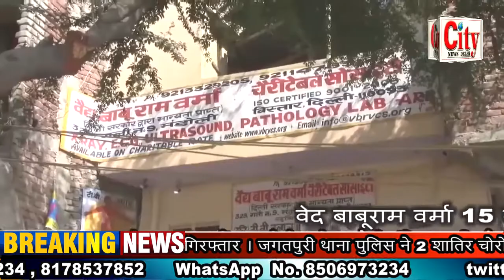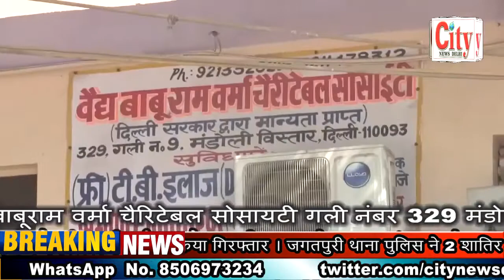CITY NEWS DELHI - दिल्ली कैंट की गुड़िया की आत्मा की शांति के लिए निकाला गया कैंडल मार्च ।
दिल्ली कैंट की गुड़िया की आत्मा की शांति के लिए निकाला गया कैंडल मार्च । उत्तर पूर्वी दिल्ली के जगतपुरी इलाके में भारी संख्या में लोगों ने निकाला कैंडल मार्च । फास्ट ट्रैक कोर्ट में मामले की सुनवाई करने के लिए उठाई गई मांग । चारों आरोपियों को फांसी की सजा दिलाने के लिए निकाला गया कैंडल मार्च । राजधानी दिल्ली में गुड़िया को इंसाफ दिलाने के लिए जगह-जगह हो रहे हैं प्रदर्शन